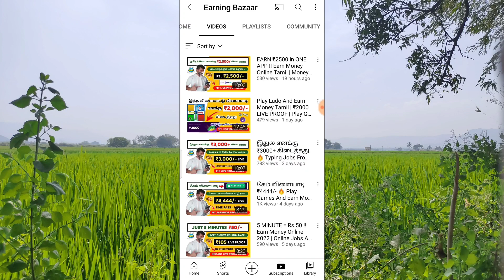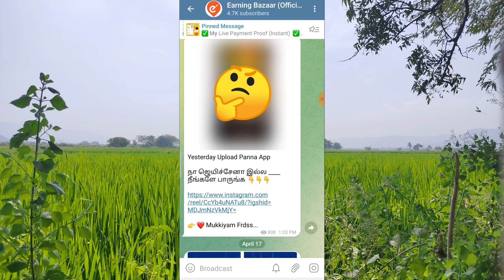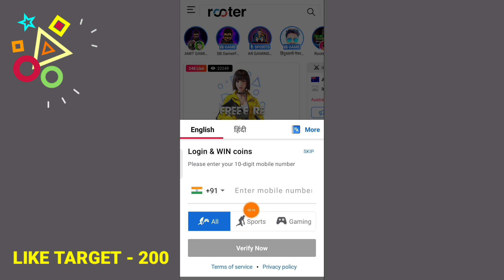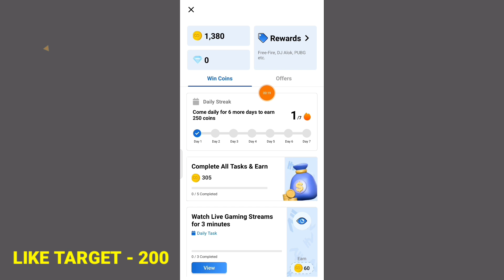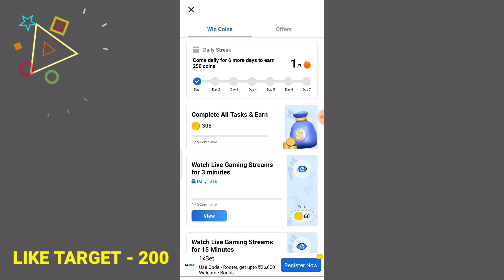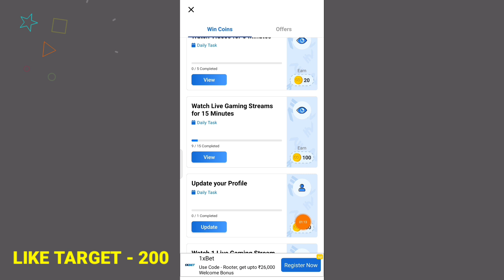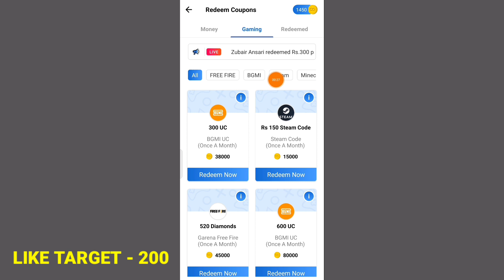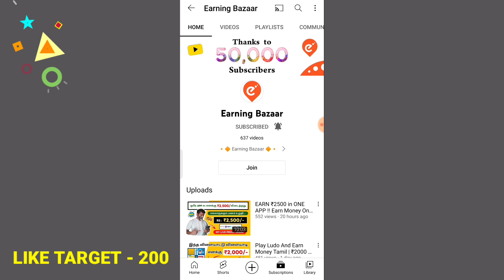🎥1 Video 60 !! Watch Video Earn Money Tamil | Best Money Earning Apps Tamil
Your Search :

WatchVideoEarnMoney WatchVideoAndEarn 2022NewMoneyEarningApp CaptchaTypingJob TypingJobsforStudents WorkFromHome2022 NoInvestmentJobsinTamil WorkFromHomeJobsforHomeMakers RealCaptchaTypingJob MoneyEarningAppsTamil Earn Money Online EarnMoneyOnlineWithoutInvestment LifeLongEarningApp2022 LongTimeEarningApp2022 NewEarningAppToday MakeMoneyOnline2022 EarnMoneyOnline2022 EarnMoneyFromMobilePhone EarnMoneyfromHome 2022BestSelfEarnApp MobileFormFillingJob2022 EarningAppTamil Jobsin2022 OnlineTypingJobsinTamil FormFillingJobsinTamil DataEntryJobsinTamil WorkFromHomeJobsinTamil OnlineJobsAtHomeInTamil CaptchaTypingJobinTamil DataEntryJobs2022